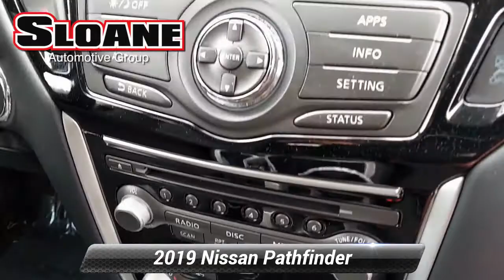Used 2019 Nissan Pathfinder SV, Glenside, PA 1111331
SLOANE CERTIFIED: This vehicle comes with a 3,000 mile/90 day limited comprehensive warranty, 15,000 mile/12 months of no-cost (Sloane Sponsored) maintenance and Free State Safety Inspections. The vehicle has undergone a 150-point inspection, and passes all State Safety and Emissions requirements. Clean CARFAX. CARFAX One-Owner.4 WHEEL /ALL WHEEL DRIVE, REAR VIEW / BACK UP CAMERA, BLUETOOTH / HANDS FREE, 4WD. Priced below KBB Fair Purchase Price! Odometer is 14695 miles below market average!

[RLVID:7018:d8c656e312f8c2e9:96b944e2459a1a95:1]